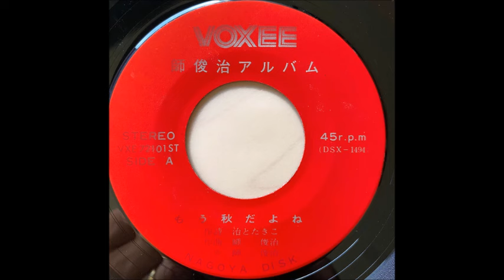Toshiharu Shii (師俊治) & Kenji Tanaka (田中ケンジ) [JAP] - a_1. もう 秋だよ~ね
7", 1973 - Not On Label.